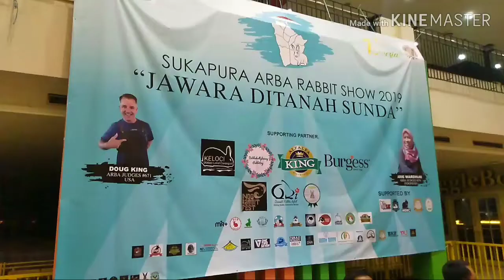Persiapan kontes kelinci Tasikmalaya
Persiapan kontes kelinci Tasikmalaya 2019